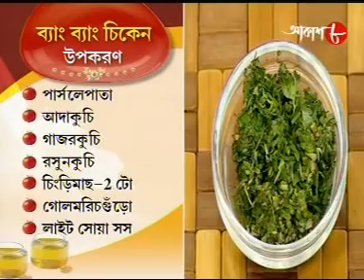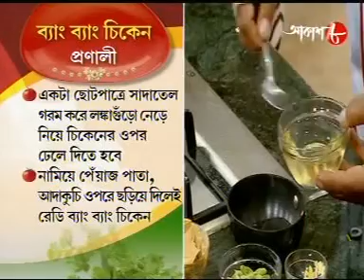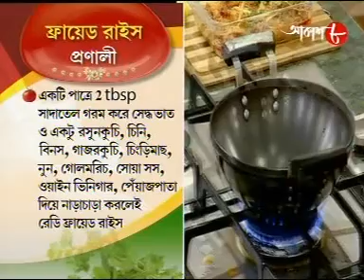Rongon Neogi's Cookery show - Bang Bang Chicken ( Sicilian Chicken )